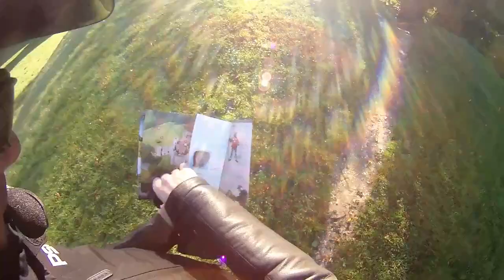Framlingham castle talk through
Thought id do the same video as the other one just with the coms on it